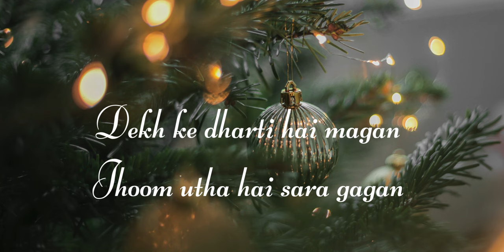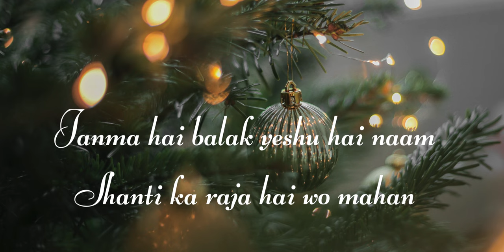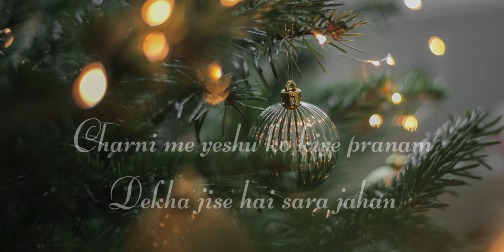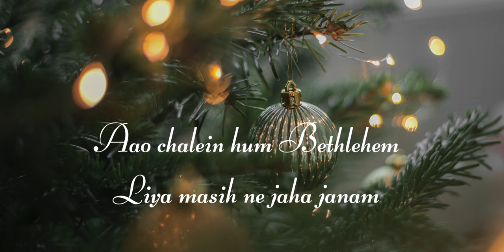Aao chalein hum Bethlehem | Christmas Song | Lyrical Song | Ft. Rajesh Peter & Farishta Peter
Aao chalein hum Bethlehem | Christmas Song | Peroj Devotional | Lyrical Song
Lyrics & Tune: Lt. Mr. Rajesh Peter & Mrs. Sunita Peter
Singers: Lt. Mr. Rajesh Peter & Mrs. Farishta Peter

Lyrics:-

Aao chale hum Bethlehem
Liya masih ne jaha janam
Dekh ke dharti hai magan
Jhoom utha hai sara gagan

Dooto ne gaya nabh me gaan
Diya khushi ka ye paigam
Janma hai balak yeshu hai naam
Shanti ka raja hai wo mahan

Chalein majoosi purab ki shaan
Bhet liye sona lobaan
Charni me yeshu ko kiye pranam
Dekha jise hai sara jahan